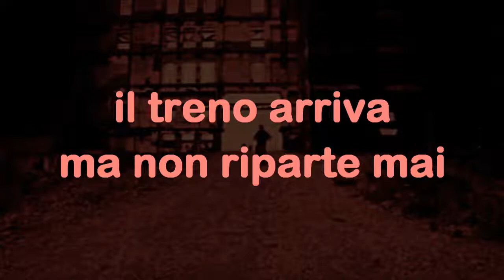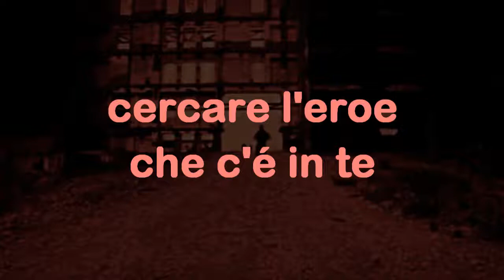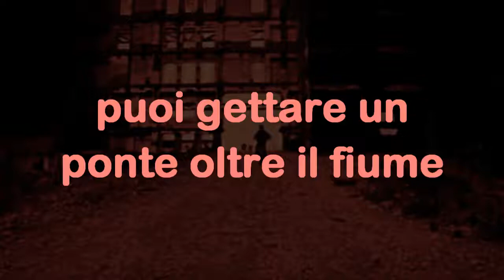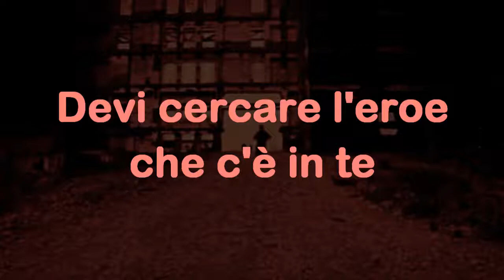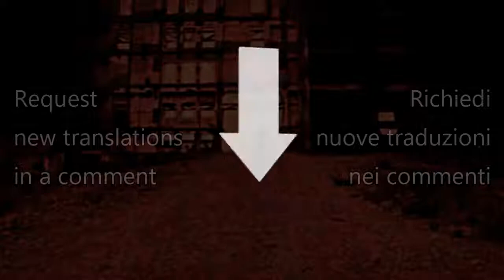M People - Search For The Hero (Traduzione in italiano)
Traduzione italiana del testo di 'Search For The Hero' degli M People.
Italian translation of 'Search For The Hero' lyrics by M People.

SEARCH FOR THE HERO
Sometimes the river flows but nothing breathes.
A train arrives but never leaves.
Oh life - like love that walks out of the door,
Of being rich or being poor.
Such a shame.
But it's then, then that faith arrives
To make you feel at least alive.
And that's why you should keep on aiming high,
Just seek yourself and you will shine.
You've go to search for the hero inside yourself,
Search for the secrets you hide.
Search for the hero inside yourself
Until you find the key to your life.
In this life, long and hard though it may seem,
Live it as you'd live a dream.
Aim so high.
Just keep the flame of truth burning bright.
The missing treasure you must find
because you and only you alone
can build a bridge across the stream.
Weave your spell in life's rich tapestry -
Your passport to a feel supreme.
Search inside yourself. (You've got to search)
You've got to.
(Search inside yourself)
You've got to.
(Search inside yourself)
You've got to.
(Search inside yourself)
Search.